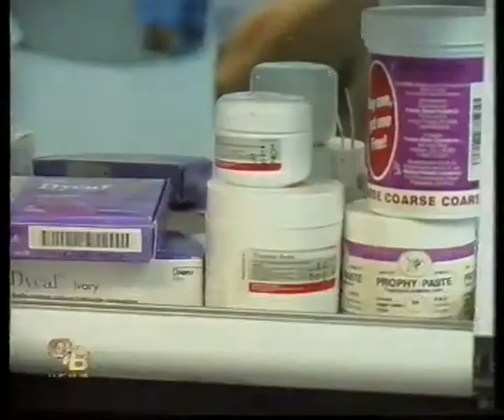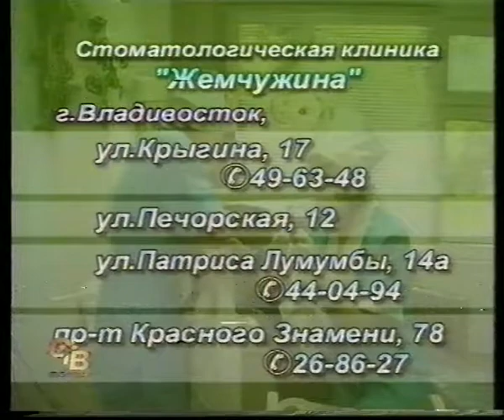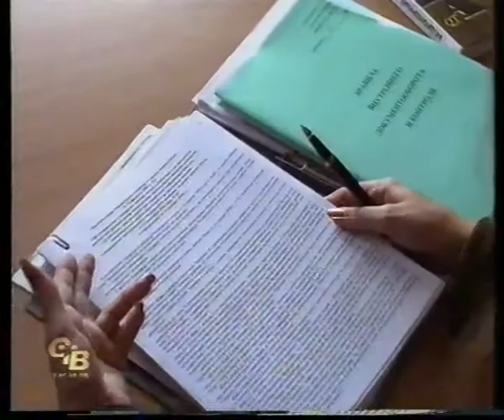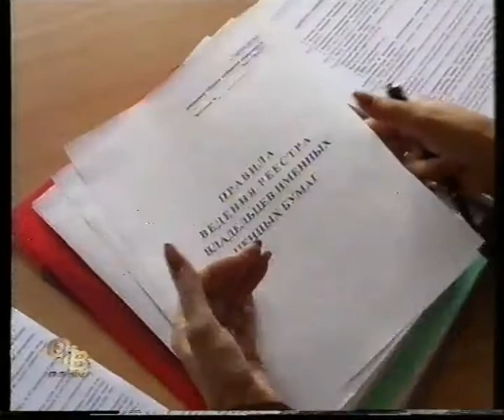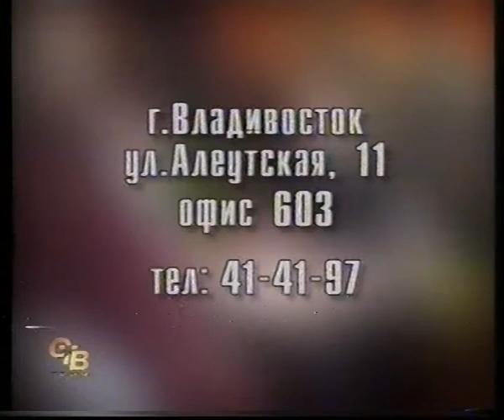2000 Тележурнал ЛОЦИЯ Светлана Брижак